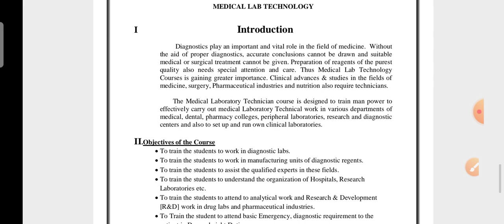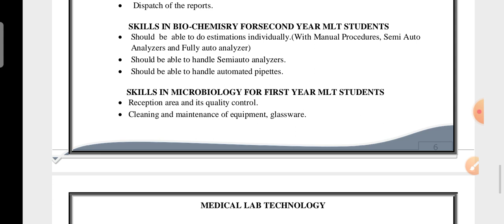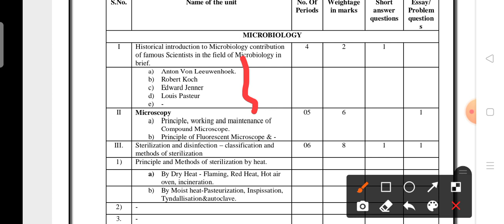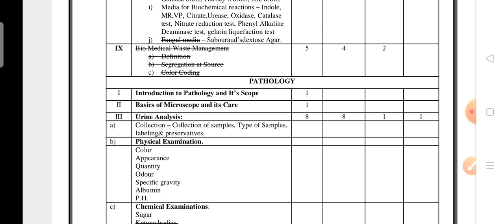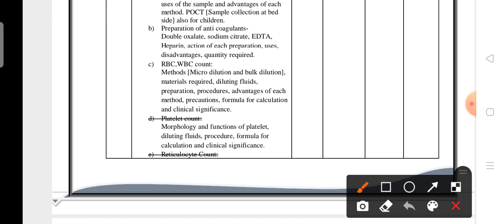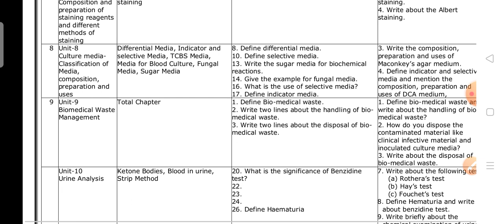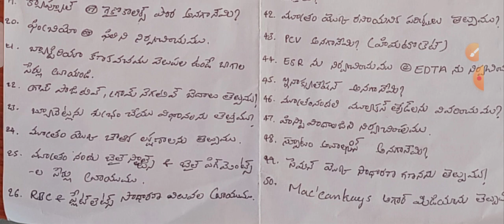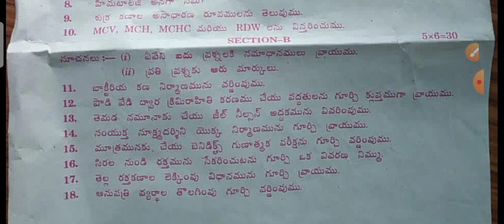Important questions70'/.&30'/. deleted&Model question paper in Microbiology & PathologyMLT 1st year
vijitharajakumar Important questions,70'/.&30' deleted /.& Model question paper in Microbiology & Pathology for MLT 1st year